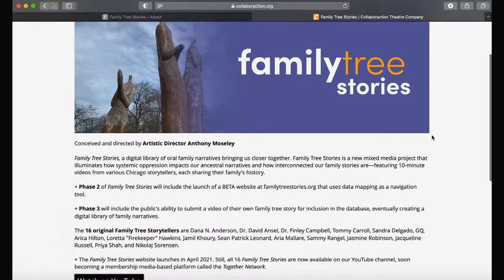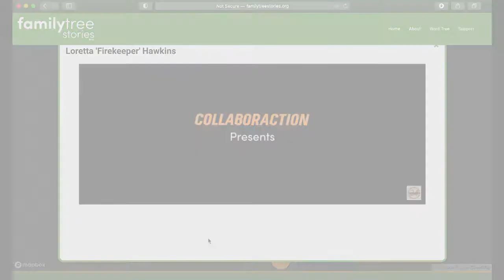Theatre Company Collaboraction Explores Oral History with "Family Tree Stories"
With help from an Illinois Department of Public Health grant, Chicago theatre company Collaboraction is exploring the impact of oral history, with one story at a time. Arts correspondent Angel Idowu introduces us to its newest project, “Family Tree Stories,” and how it's working to unite the city through storytelling.